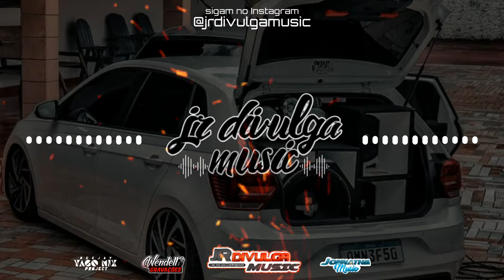FAZ TEU NOME - FELIPE AMORIM Feat. JOÃO GOMES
•Tudo Posso Naquele Que Me Fortalece!🙌🏼 (Filipenses 4:13)